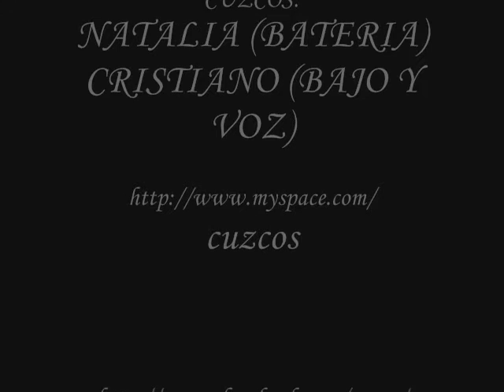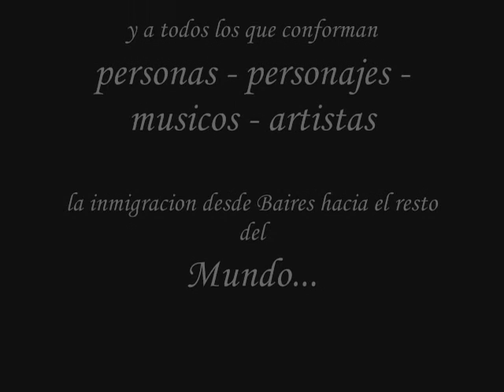HACIA NINGUN LUGAR.wmv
theme/song: HACIA NINGUN LUGAR

group/band/soloist: CUZCOS (Natalia: drums; Cristiano: voice & bass)

featuring(virtual collaboration): Hawaiian Psychotropic (Karate Slam:Hawaiian Electric Guitar)

year: 2011

Country: Spain